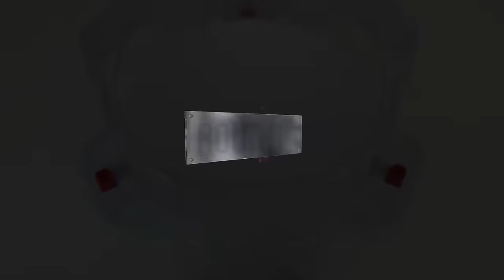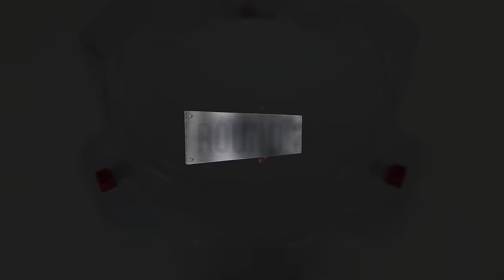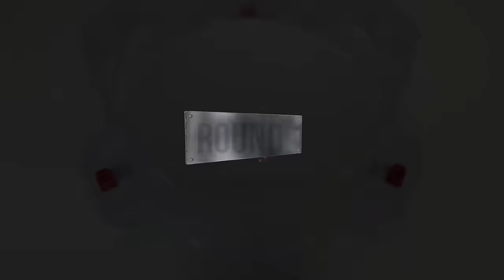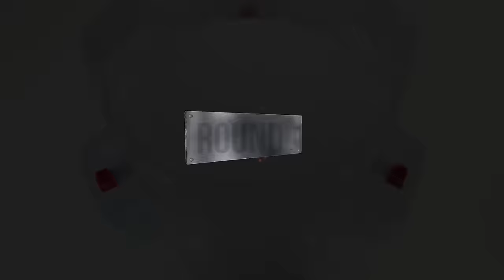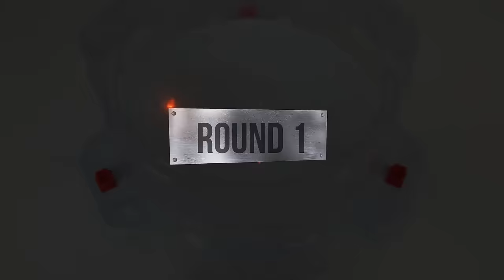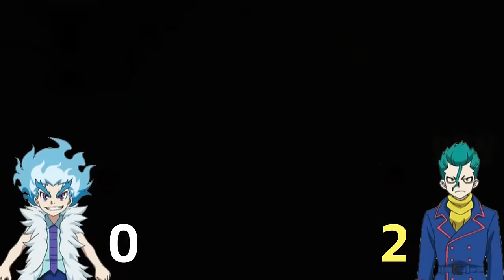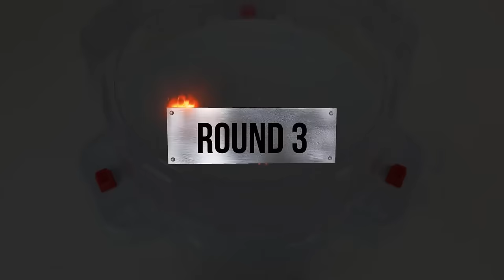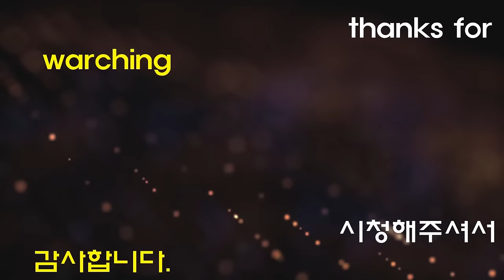【Nightmare Longinus VS ALL Beyblade Burst God Marathon Battle】 ベイブレードバースト 베이블레이드 버스트 갓 나이트메어 롱기누스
Beyblade X
Chrome Ryugu

Beyblade Burst
Beyblade X